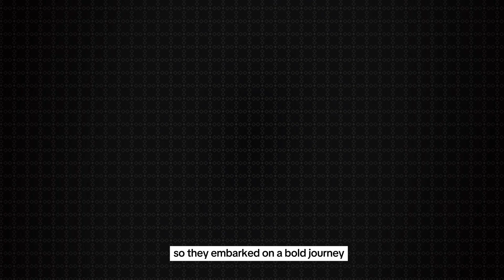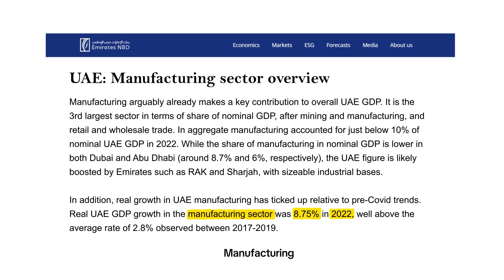Dubai: From Fishing Village to Skyscraper Capital—What’s the true cost?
In this video, we're exploring how Dubai went from a small fishing village to a global manufacturing giant. Learn about its rise from pearl diving to hitting it big with oil in the 1960s and how Sheikh Rashid bin Saeed Al Maktoum played a key role in this incredible journey.

We’ll cover:

The creation of Port of Jebel Ali, the largest man-made harbor in the world

The launch of Dubai’s business-friendly free zones like JAFZA

Dubai’s push to become a global leader in manufacturing with its Dubai Industrial Strategy 2030

The focus on sustainability and green energy, including new projects like the hydrogen equipment hub in Abu Dhabi

Find out how Dubai is setting the stage for future growth and sustainability.